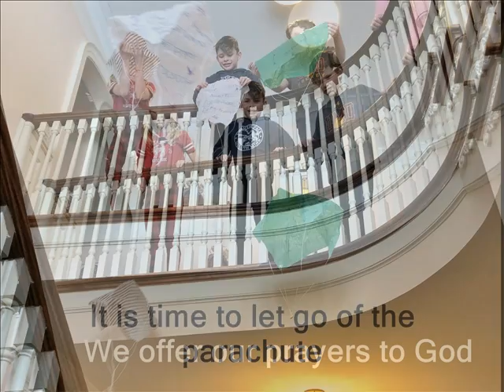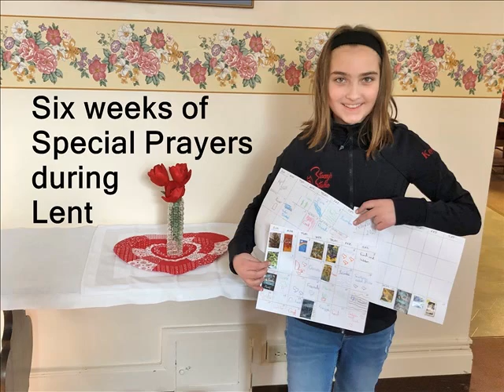All Ways Pray - 4th grade - 2020